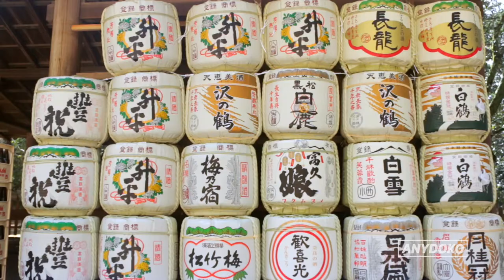Nara Park: The Best Deer Park In The World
Nara Park is Japan's famous deer park just a short train ride from Osaka and Kyoto. The park is famous for its many free roaming Japanese deer. You can get up close to deer, take selfies with them and buy some crackers to feed them. Join us as we get kawaii with the deer and get chased around by them because they want our crackers. It’s all here in our latest episode of Japanoizy, our original travel video series exploring the best of Japan.

FOLLOW ANYDOKO

CREDITS

Writer: Vikash Autar
Cinematographer: Brianna Ng
Editor: Emily Wang
Voice-Over: Brianna Ng